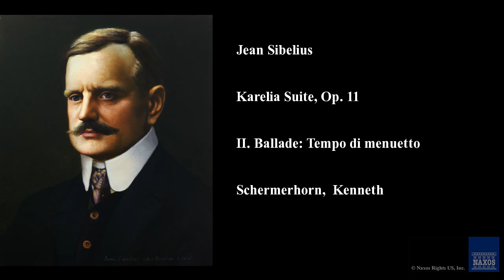Jean Sibelius, Karelia Suite, Op. 11, II. Ballade: Tempo di menuetto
Jean Sibelius
Slovak Radio Symphony Orchestra, Kenneth Schermerhorn, Slovak Radio Symphony Orchestra
Karelia Suite, Op. 11
Sibelius: Finlandia
8.550103